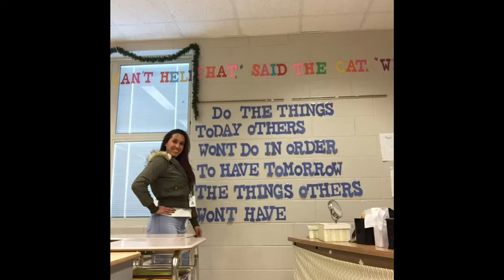TEACHERS AND THE END OF SUMMER BREAK | GETTING READY FOR THE SCHOOL YEAR | TEACHER VLOG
Summer break is winding down and with the new school year about to start, there is a lot for teachers to consider.  It's exciting to think about preparations for our classrooms, but it's also bittersweet to say goodbye to beach trips, afternoon naps, vacations, family time, and summer adventures.  This week, I'm talking about the last few weeks of summer break and the things I'm doing to prepare for school without going overboard, and still enjoying these final days outside of the classroom.  Are you ready for the new school year to begin?